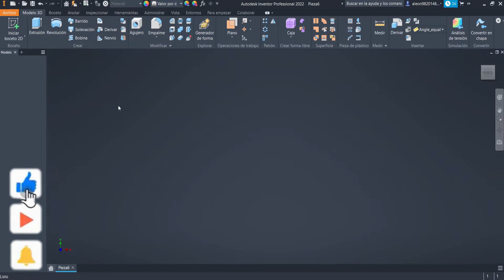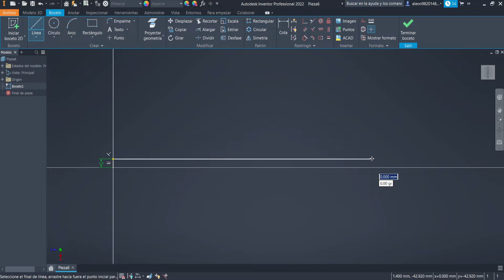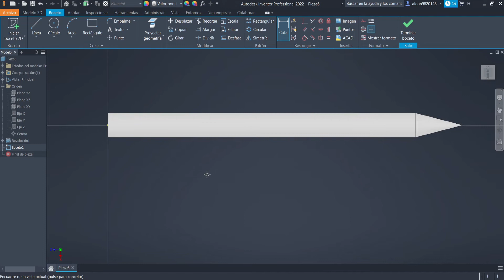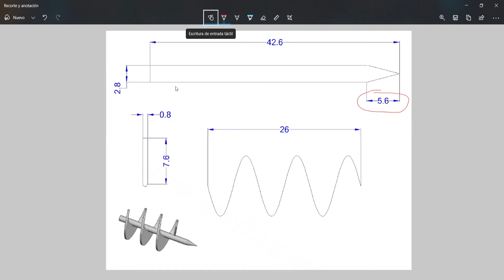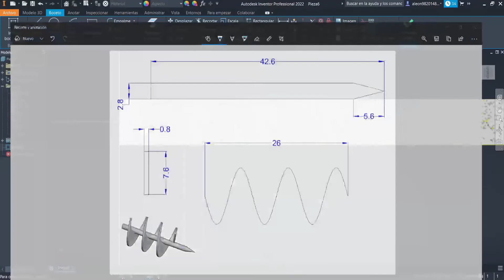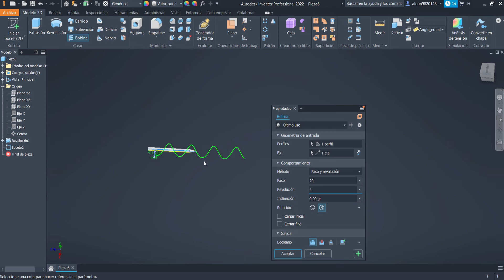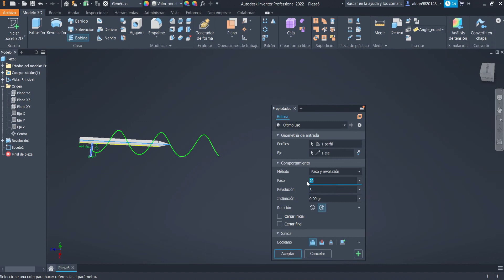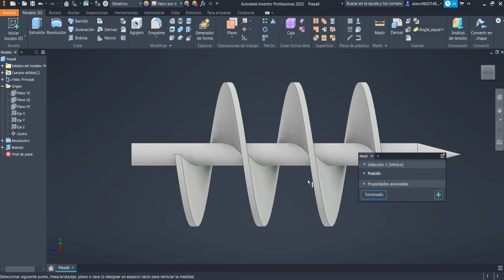🔩 Pieza de practica # 8 usando Autodesk Inventor 2022 - Tornillo sinfín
✅ En este video realizaremos un tornillo sinfín para practicar nuestras habilidades usando Autodesk Inventor 2022.

📝 Marcas de tiempo:
📌 00:00 Introducción
📌 00:21 Boceto inicial
📌 1:51 Herramienta revolución
📌 2:10 Segundo boceto
📌 4:55 Herramienta Bobina
📌 7:10 Final